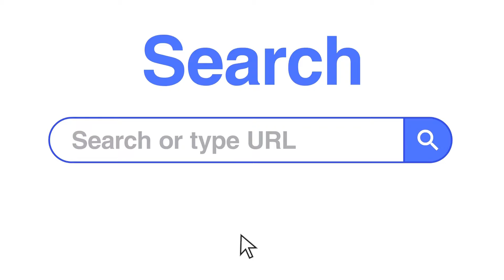Are Maine Coon cats good pets? Maine Coon Cat 101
Are Maine Coon cats good pets? maine coon cat

 CHAPTERS
0:00 Are you in search of a feline friend
0:16 Introducing the majestic Maine Coon cat
1:06 Maine Coon Review
3:32 History and Origins
4:23 Outdoors or Indoors
5:02 Enrichment and Specific Needs
5:44 Nutrition and Feeding
6:30 Grooming Maine Coon Cats
6:55 Suitability for Family Life
7:27 Conclusion

Watch, Like, Save Lives: 20% Goes to Shelter Dogs 🐾

🐾 ABOUT CANINECINE 🐾

Welcome to CanineCine - your ultimate destination for all things dog-related! Whether you're interested in intriguing dog facts, understanding dog behavior, or exploring the psychology of dogs, you've come to the right place. We cover a wide range of topics from dog care tips and common mistakes to detailed behavior analysis. Whether you're a new puppy parent or a seasoned dog owner, CanineCine has something for everyone. Our short dog 101 segments and comprehensive dog psychology lessons will help you develop a deeper understanding of your canine companion. If you want to learn more about dog behavior, dog health, or just enjoy daily dog tips, CanineCine is the channel for you. 🐶🐾😍